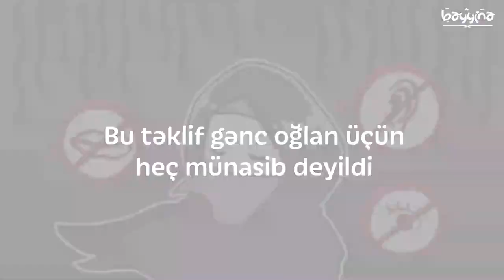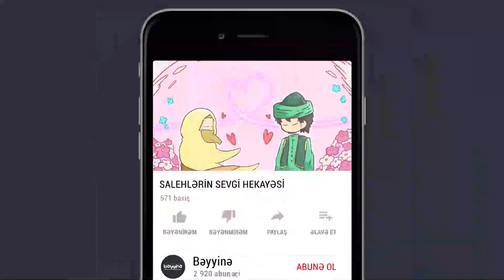SALEHLƏRİN SEVGİ HEKAYƏSİ (İbrətli sevgi hekayəsi)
1.  Videonu bəyəndinizsə LİKE düyməsinə tıklayın ki, video daha çox insana çatdırılsın.
2.  Ən yeni videolardan xəbərdar olmaq üçün kanalımıza ABUNƏ olun və "zınqırov" işarəsinə tıklayaraq bildirişləri aktiv edin..